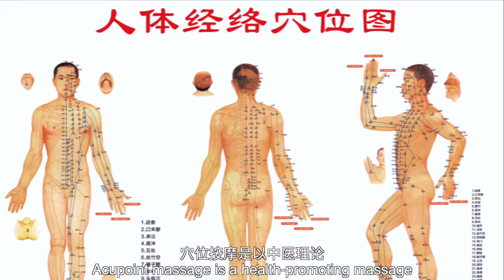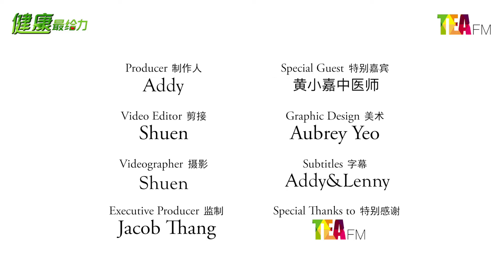【健康最给力】穴位按摩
适当的穴位按摩可以补益元气、强身固精、祛寒回阳的效果，经常维持还能延年益寿。